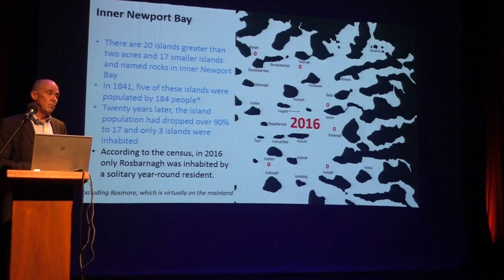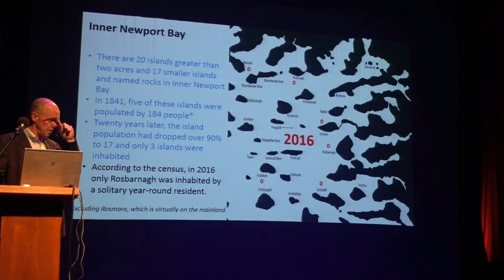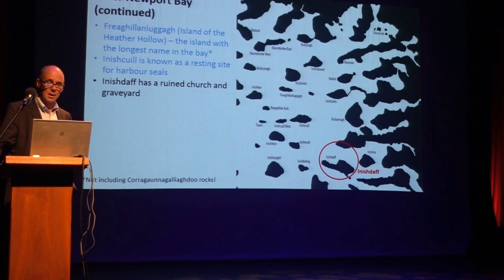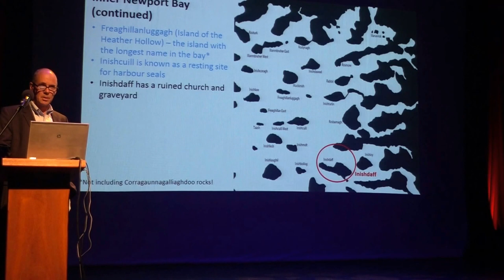Michael Cusack: Inner Newport Bay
Michael Cusack delivers a lecture titled "Croagh Patrick and the Islands of Clew Bay" in the Town Hall Theatre, Westport, based on his book of the same title. Organised by Covie Week 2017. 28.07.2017